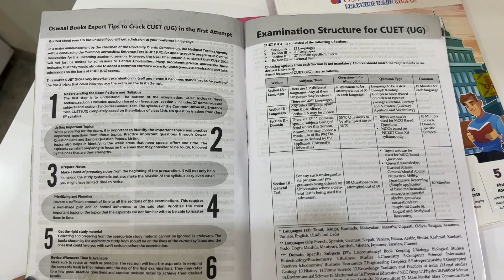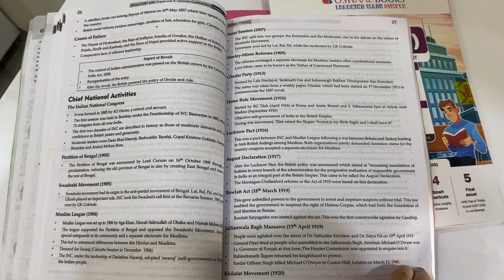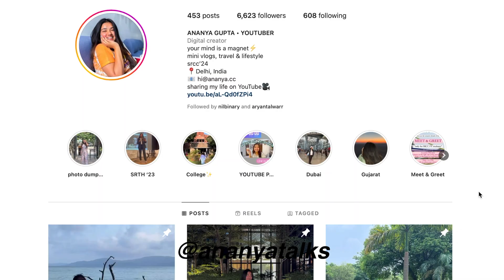Ultimate GUIDE to CRACK CUET 2025 | 6-Month Master Plan for CUET & Board Exams | Ananya Gupta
Start your CUET 2024 preparation NOW with Oswaal Books!

🎓 Are you an aspiring DU student juggling your board exam prep with CUET? Struggling to find a balanced study plan? Look no further! 🌟

In this video, I, Ananya, a proud student of SRCC, unveil a strategic 6-month master plan tailored for class 12 students. This plan is designed to help you efficiently prepare for both your board exams and CUET, maximizing your chances of getting into top colleges like SRCC and other esteemed institutions of Delhi University. 🏆

📚 What's Inside:

An in-depth understanding of the CUET exam and its overlap with board exam syllabi.
A month-by-month breakdown, focusing on both CUET-specific areas and board exam subjects.
Tips on mock tests, revision strategies, and how to keep stress at bay.
Pre-exam strategies to ensure you're 100% ready when the big day arrives!

👍 This video is your ultimate guide to navigating the crucial months leading up to the exams. Whether you're aiming for SRCC or any other top DU college, this strategy will set you on the path to success!

Drop your questions and feedback in the comments below.

Your journey to SRCC starts here! Let's dive in and make these next six months count! 💪

-birthday?
:) Delhi, India
-editing software?

-which class?
:) SRCC, Delhi University '24
was a CBSE Class 12 Commerce w Maths Student
-course?
B.Com Hons.